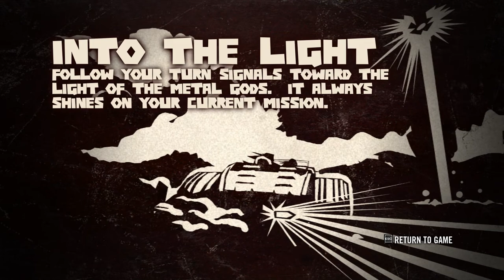[Brutal Legend] Play